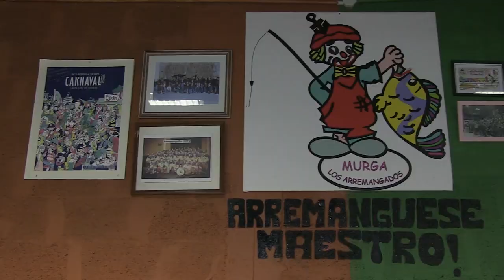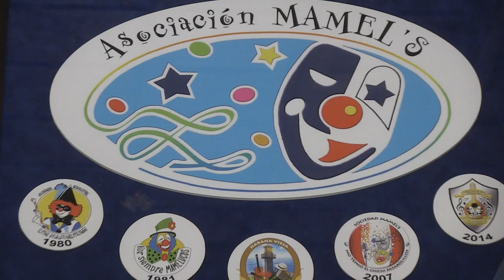15 SOMOS CARNAVAL SOMOS TENERIFE MURGA ARREMANGADOS COMPARSA JOROPERO RONDALLA MAMELS Y CANCION LAS